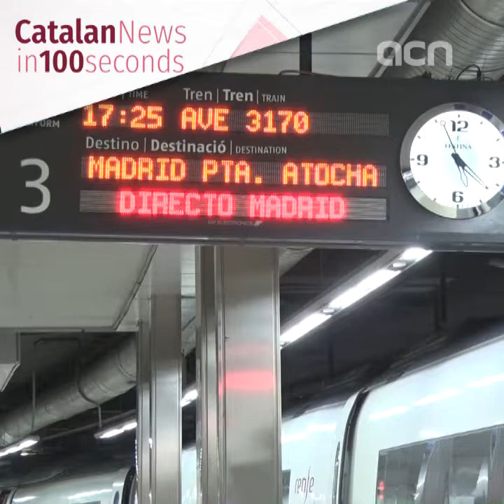21-Sep-20: 'Catalonia advises against travel to Madrid due to coronavirus outbreaks'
The dramatic worsening of the pandemic in the Spanish capital region led Catalonia to urge its residents not to travel there. What's more, the Catalan president said that temperature checks will be performed on those coming from Madrid by train or airplane. He also criticized the management of the region's president, Isabel Díaz Ayuso.

Cultural venues and cinemas in Barcelona and 18 other metropolitan towns will see their capacity limits increase from 50% to 70%. Yet, Torra said that children's parks could be closed off again to avoid crowds.

The amount of school groups partly affected by Covid-19 quarantines tripled compared to yesterday. Over 300 classes from 218 schools are now in home isolation – the return to school has already prompted a slight uptick in the outbreak risk.

Well known clown Jordi Pesarrodona faced trial accused of serious disobedience for his role in the 2017 independence referendum. He peacefully blocked police access to a polling station like many others, he said. Pesarrodona believes he is in the dock for his picture with a police officer at a protest a few days earlier.

Barcelona’s Hospital Clínic has carried out the first hip replacement without an overnight stay in Catalonia or Spain. The ideal patients for such operations are young people with no previous condition.

The Liceu, Barcelona’s Opera Hall, began its season very far from the city. A concert in Montserrat monastery kicked off the new cultural year with pieces from Mozart and Beethoven and a message of hope for the future.